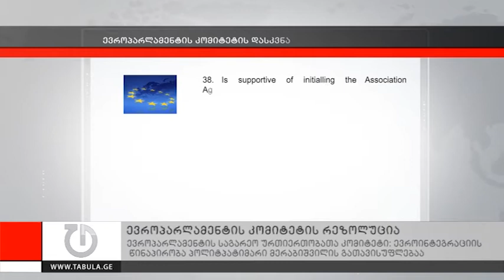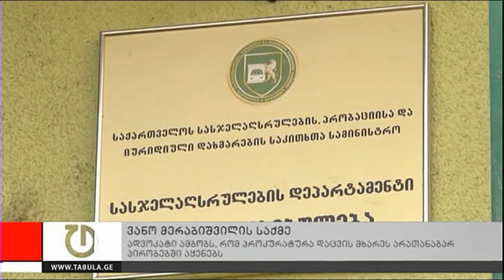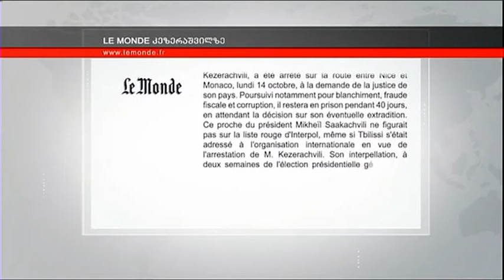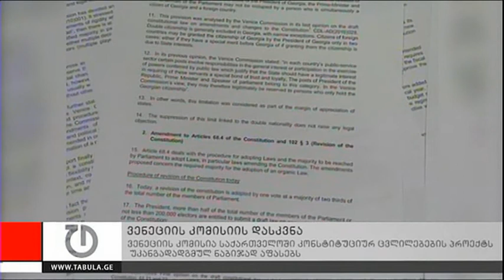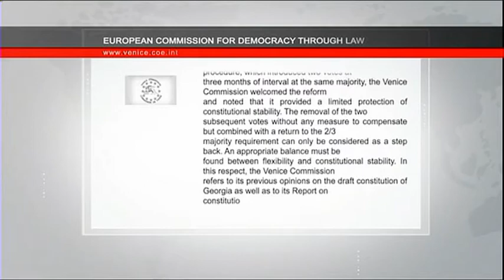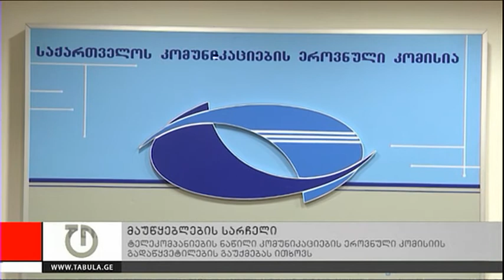ახალი ამბები: 16 ოქტომბერი, 2013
- ევროპარლამენტის საგარეო ურთიერთობათა კომიტეტი საქართველოს ყოფილ პრემიერმინისტრს ვანო მერაბიშვილს პოლიტიკურ პატიმრად მოიხსენიებს და საქართველოს მთავრობას მის გათავისუფლებას ურჩევს
- ვანო მებარიშვილი შესაძლოა პროტესტის ნიშნად სასამართლო სხდომას ხვალ არ დაესწროს. მისი ადვოკატი აცხადებს, რომ პროკურატურა შეჯიბრობითობის პრინციპს არღვევს და დაცვის მხარეს არათანაბარ პირობებში აყენებს
- საფრანგეთის სასამართლო ხვალ დავით კეზერაშვილის საქმეს კიდევ ერთხელ განიხილავს. თავდაცვის ყოფილ მინისტრს შესაძლოა გირაო შეეფარდოს
- თბილისის მერი მისი და დავით კეზერაშვილის საქმეზე სასამართლო პროცესს სანტა-ბარბარას სერიალს უწოდებს. უგულავას თქმით, მოწმეთა ჩვენებები იმის დასტურია, რომ საქმე პოლიტიკურად მოტივირებულია
- ნაციონალური მოძრაობა შინაგან საქმეთა სამინისტროს სასჯელაღსრულების 17-ე დაწესებულების ყოფილი დირექტორის ცემის მიჩქმალვის მცდელობაში ადანაშაულებს
- ტელეკომპანია რუსთავი2, ტაბულა, მაესტრო, რეგიონულ მაუწყებელთა ასოციაცია, რადიო ევროპა პლუსი და ქართული რადიო კომუნიკაციების ეროვნულ კომისიას სასამართლოში უჩივიან